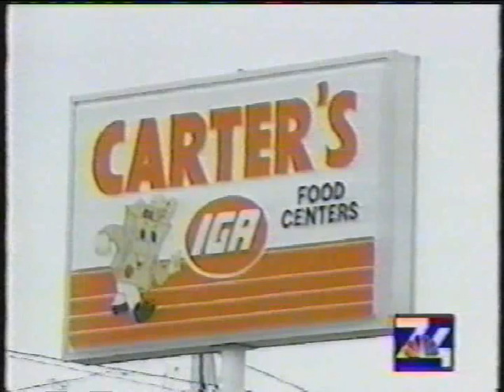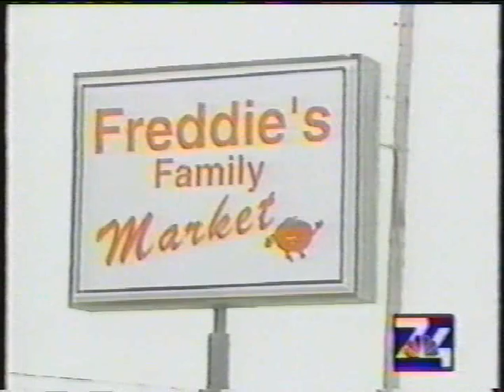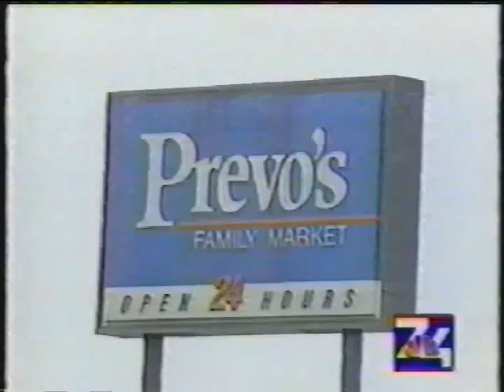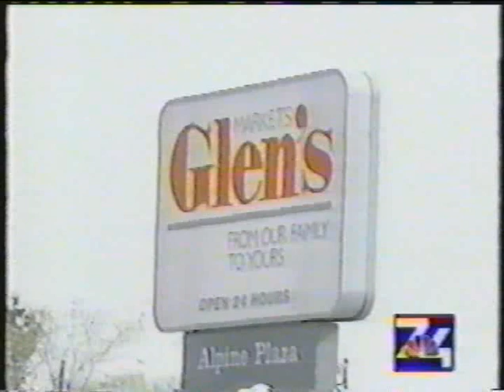TV 7 & 4 News, MDA Food Inspections (TraverseCity)